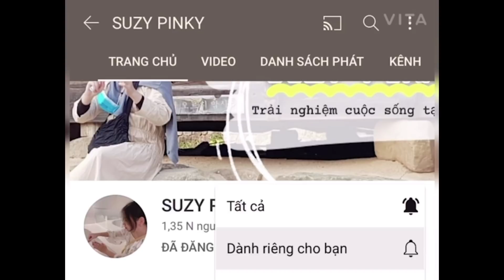[ du lịch Hàn Quốc ] Suzy đi chơi quậy tung các shop chanel, louis vuitton ở lotte world Seoul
clip mình muốn chia sẻ một ngày đi chơi của mình dịp noel năm mới, giới thiệu cho các bạn ở lotte có những gì chơi, và ăn ngon . lotte world rất rộng và nhiều đồ ăn nên mình đã chia ra nhiều clip đi chơi nên các bạn theo dõi và ủng hộ mình nhé:x